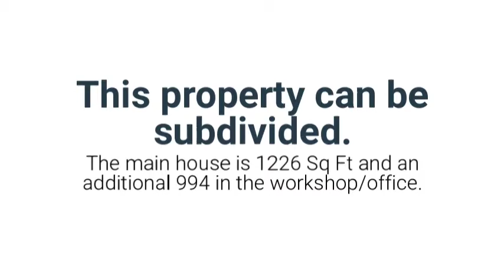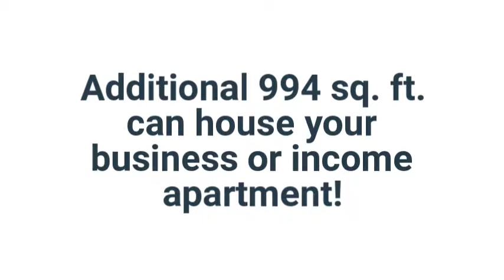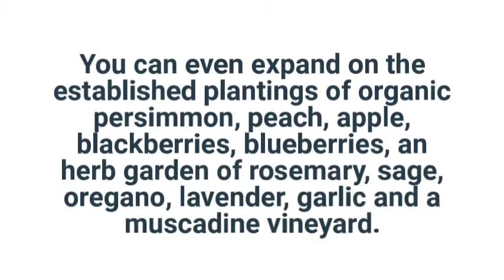5407 Davis Road, Waxhaw